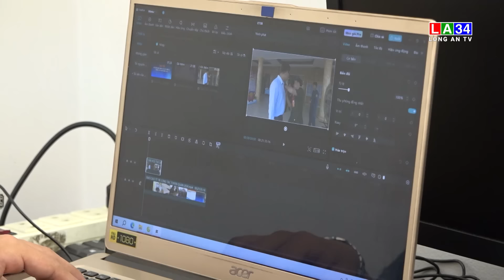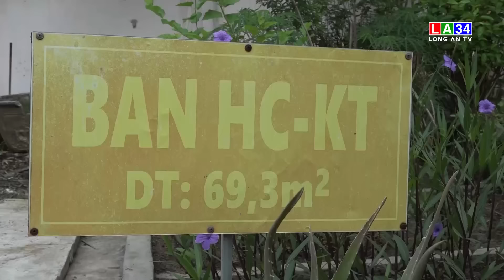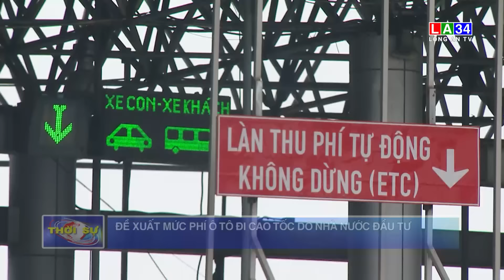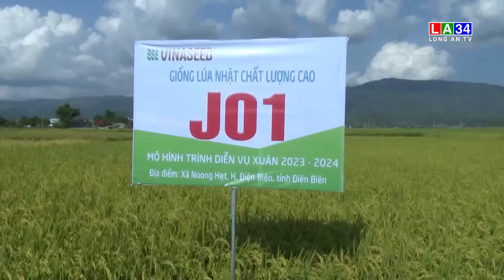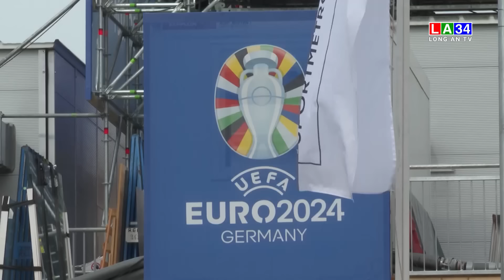Bản tin Thời sự sáng 12/7/2024 I Long An TV